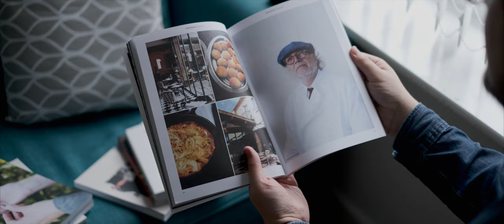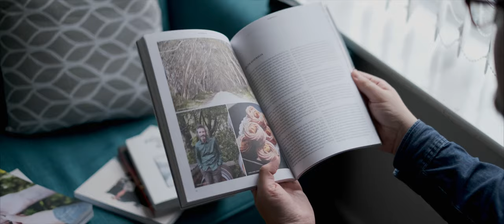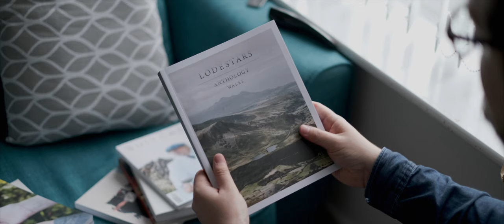Inspiration for Photographers - Magazines Part 1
Hey there, it's Tom Wright,

Inspiration comes from all sorts of places. These are my favourite print publications available right now.